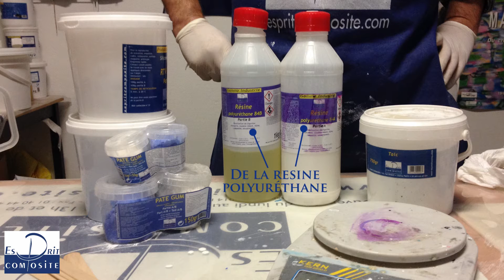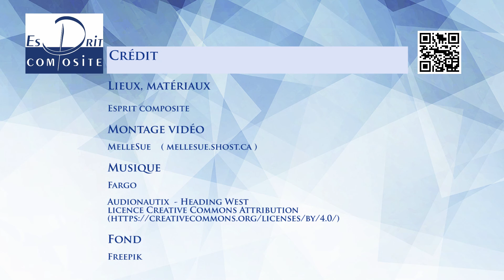Comment faire ? Moulage d'un décor en silicone - Tirage en résine polyuréthane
Série de tutoriels Qu' Esprit Composite vous offres pour commencer ou continuer vos créations.

Esprit composite , spécialiste en moulage , sculpture , bâtiments, effets spéciaux , make-up , métiers d'art , industrie, dorure et patine.

Ces tutoriels sont parfais pour vos cosplay, vos costumes et activités créatives.
Mais aussi pour vos projets artistiques professionnels.

Vidéo tutorielle de la série des Comment Faire ?
 Tutoriel complet  montrant le moulage   d'un objet de décoration dans une préparation de silicone pâte gum
Puis nous montrons comment faire un tirage en résine polyuréthane à partir de ce moule.

Le silicone pâte gum permet de mouler toute sorte d'objet , d'aliments pour une infinité de possibilités créatives. Pas besoin d'eau, malaxer les deux parties ensembles , et mouler l'objet désiré. Il sèche en quelques minutes.

La résine polyuréthane est composé de deux partie qui se mélange, elle durcit en quelques minutes.

Envie de commander nos produit ? Nos tutoriels papier ?